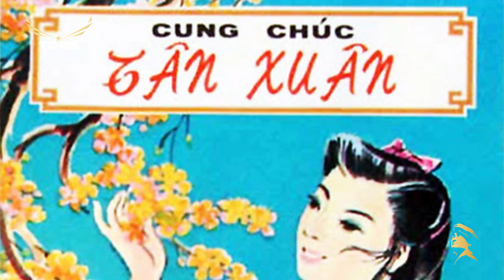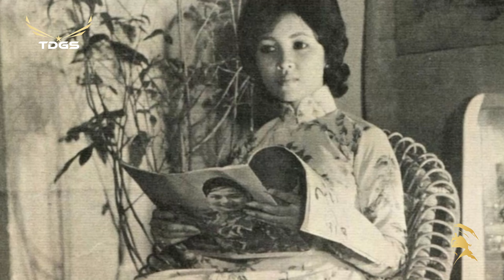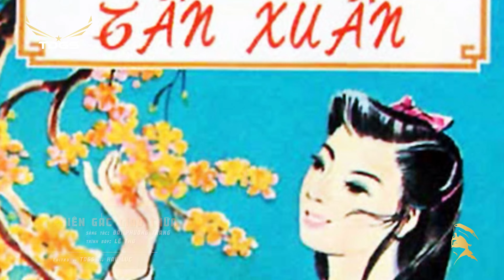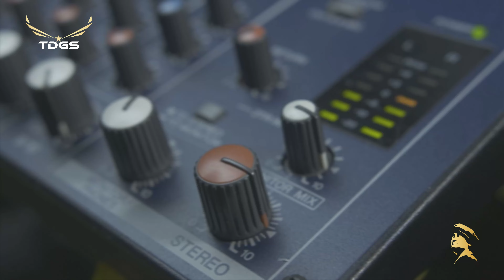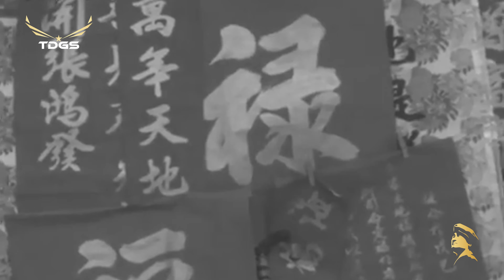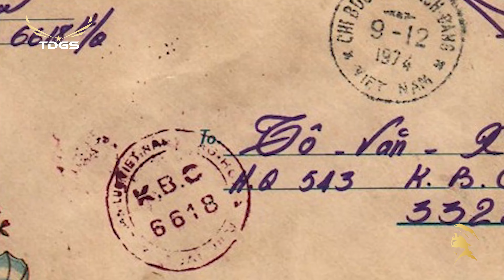XUÂN TRONG RỪNG THẲM | Tình Khúc Xưa Hình Ảnh Xuân Cũ Trước 1975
Danh sách bài hát
00:00:00 | 1. Xuân Trong Rừng Thẳm
Sáng tác: Trần Anh Mai
Trình bày: Tam Ca Sao Băng

00:03:02 | 2. Cúc Và Mai
Sáng tác: Hoài Nam
Trình bày: Trang Mỹ Dung

00:06:09 | 3. Đêm Xuân
Sáng tác: Phạm Duy
Trình bày: Thanh Lan

00:09:21 | 4. Hát Mừng Xuân
Sáng tác: Thanh Sơn
Trình bày: Trúc Mai

00:12:28 | 5. Mùa Xuân Của Chúng Mình

00:15:34 | 6. Mùa Xuân Và Tuổi Mộng
Sáng tác: Xuân Điền, Bão Tố
Trình bày: Phương Dung

00:19:20 | 7. Cánh Nhạn Đầu Xuân
Sáng tác: Mai Châu

00:23:11 | 8. Thư Xuân
Sáng tác: Nguyễn Đào Nguyễn
Trình bày: Anh Khoa

00:27:45 | 9. Mùa Xuân Gửi Em
Sáng tác: Minh Kỳ, Lê Dinh
Trình bày: Phương Mai

00:30:14 | 10. Gửi Mùa Xuân Về Biên Giới
Sáng tác: Phạm Mạnh Cương

00:33:49 | 11. Phiên Gác Giao Thừa
Sáng tác: Đài Phương Trang
Trình bày: Lệ Thu

00:37:36 | 12. Ly Rượu Mừng
Sáng tác: Phạm Đình Chương
Trình bày: Ban Thăng Long

00:42:46 | 13. Mùa Xuân Trên Cao
Sáng tác: Trầm Tử Thiêng

00:46:57 | 14. Thư Xuân Trên Rừng Cao

00:51:30 | 15. Ngày Đầu Một Năm
Sáng tác: Anh Chương
Trình bày: Nhật Trường

00:55:03 | 16. Tâm Sự Ngày Xuân

00:59:16 | 17. Xuân Về Gác Nhỏ

01:02:48 | 18. Mùa Xuân Hoa Đào
Sáng tác: N/A

01:06:48 | 19. Khúc Nhạc Ngày Xuân
Sáng tác: Nhật Bằng
Trình bày: Elvis Phương

01:09:56 | 20. Phút Giao Mùa
Sáng tác: Trần Thiện Thanh